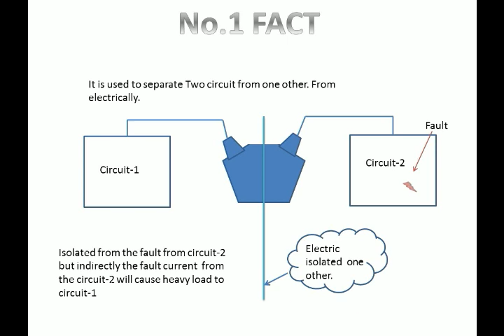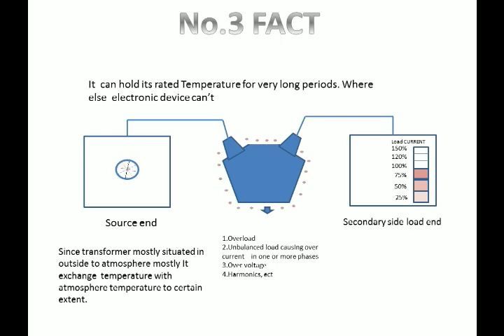Interesting things about Transformer | Electrical Vs Electronic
About Transformer and 3 Fact about transformer.